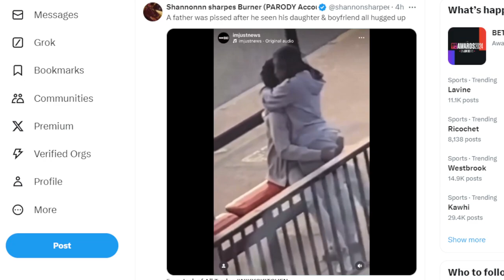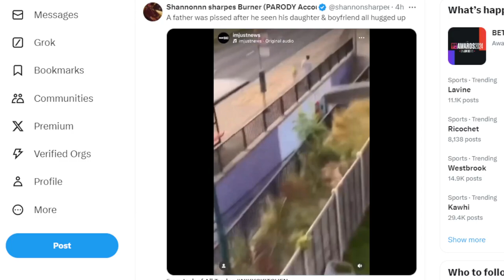Father Catches Daughter's Boyfriend Grabbing CHEEKS In Public, Loses His Mind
Man catches his daughter's cheeks getting grabbed by boyfriend in public.

Maaaaaaan!!!